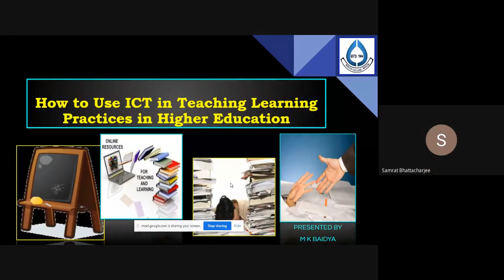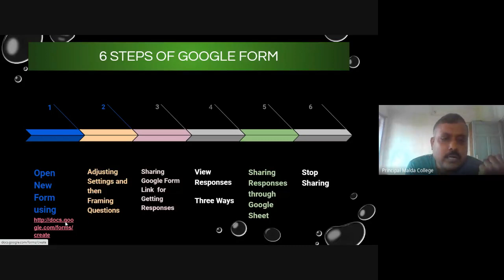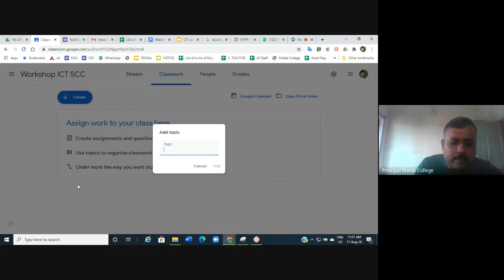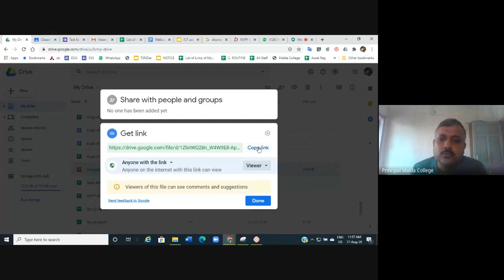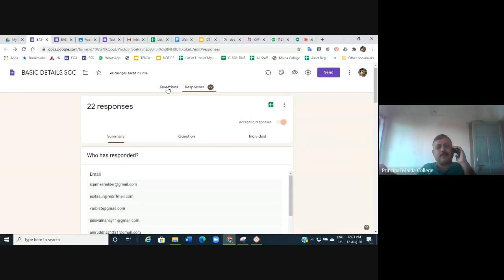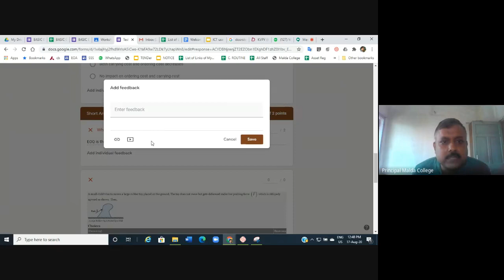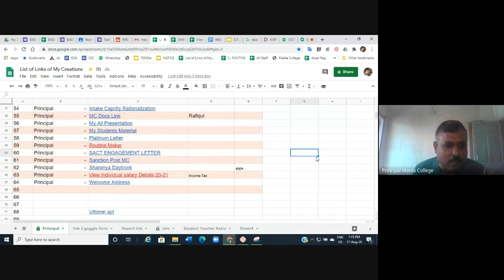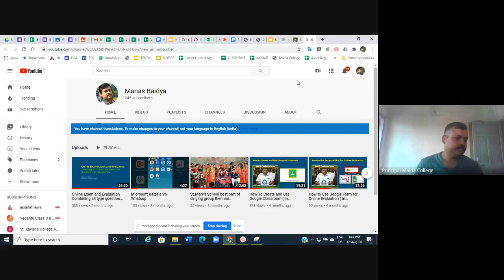Faculty Development Webinar Series for Scottish Church College Teachers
Empowering Teaching Through Online Mode
Lecture 1: Google Classroom: Operation and Assessment
Dr. Manas Baidya Principal, Malda College
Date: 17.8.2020